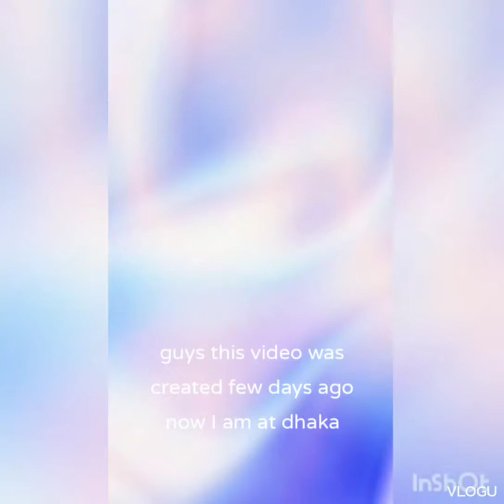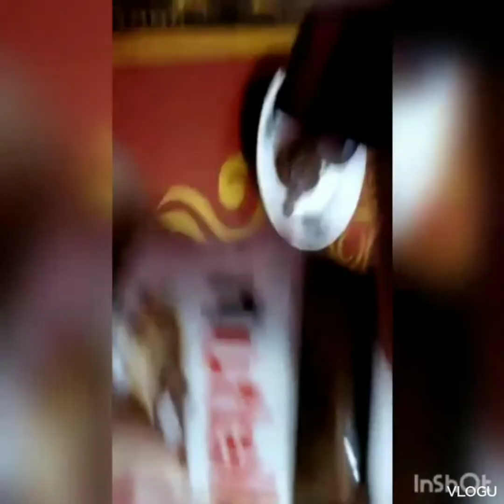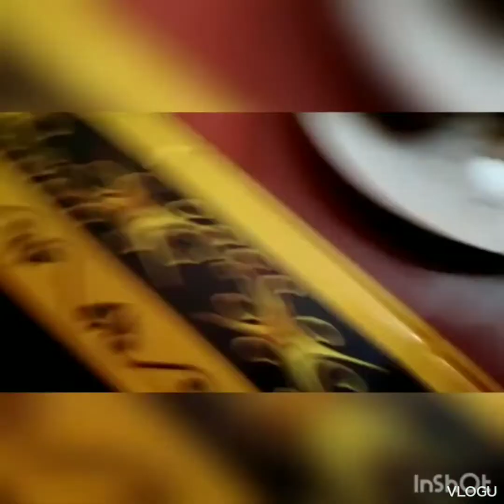vlog 3 rupshagor par, albaik restaurant|cupcakes in tufan(i am in dhaka now